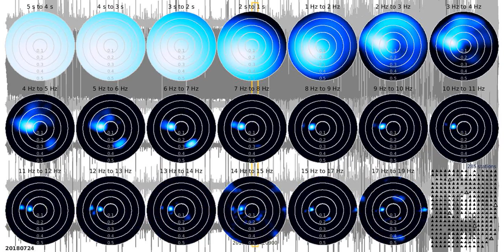fkd tw1080s rw 20180724